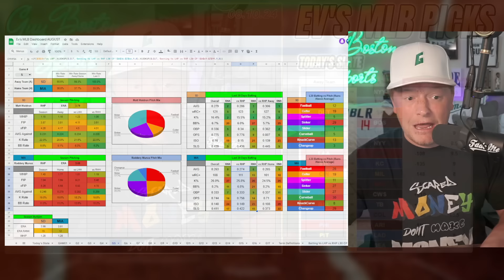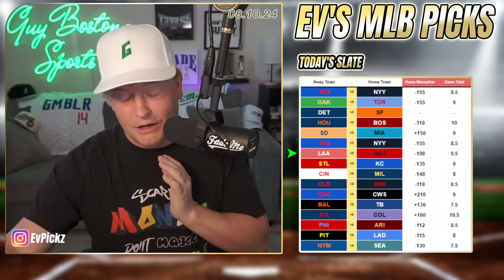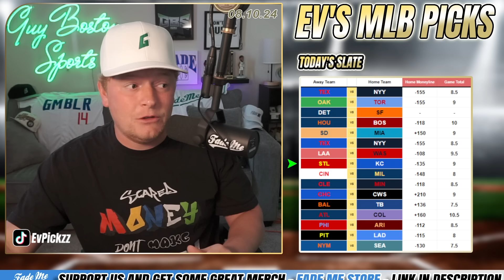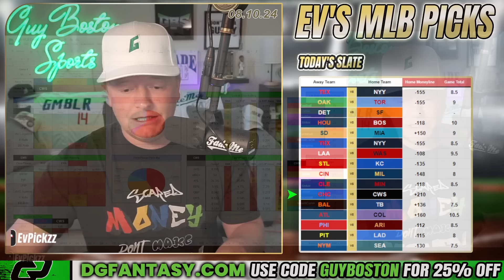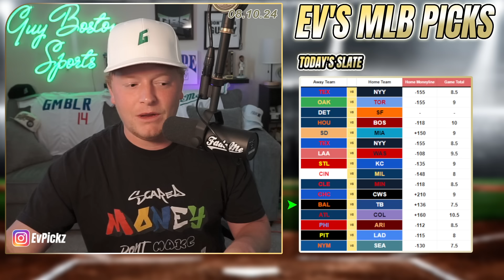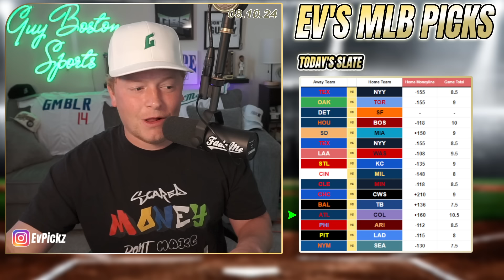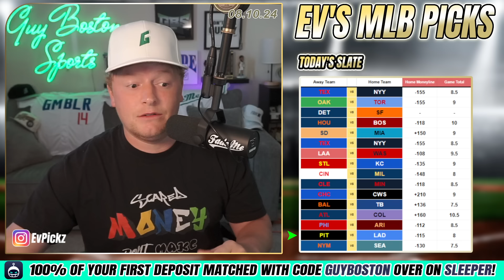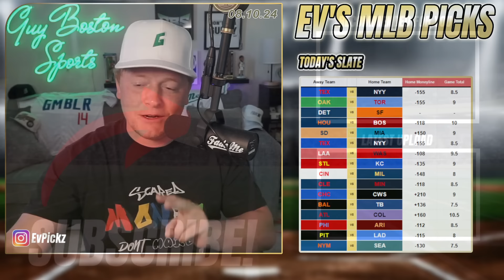MLB Picks Today 8/10/2024 | FREE MLB Best Bets, Predictions, and Player Props!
Saturday MLB Picks for Today August 10th 2024 (8/10/2024)! In this video I give you my MLB picks lean each MLB game. Make sure to keep an eye on the *pinned comment for my final plays* (updated throughout the day).

💰 Sign up for *Underdog Fantasy* and use code *GUYBOSTON* and receive a special square and up to a $250 first-time deposit bonus

💰 BetMGM, Up to $1500 in Bonus Bets Paid Back if your first bet does not win

💰 Caesars Sportsbook, Get Up to $1000 Bonus Bet Paid Back if your first bet does not win

🔥 Sign up for *PrizePicks* and use code *GUYBOSTON* and Place a $5 Lineup and get $50 INSTANTLY